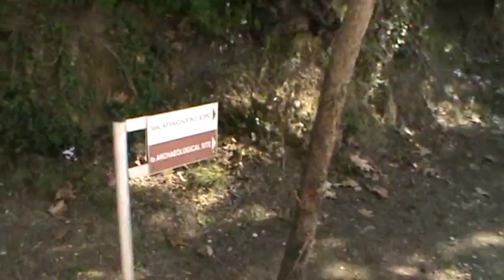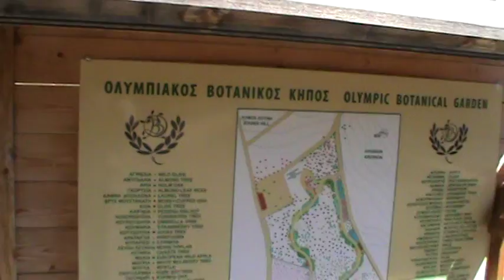Olympia parte 4